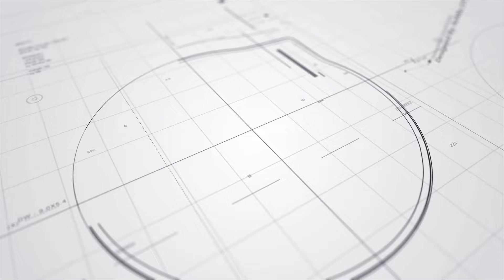現場實況 5丨903 AllStar 籃球賽｜歌星勇士隊 vs 九零三人隊丨田木集作